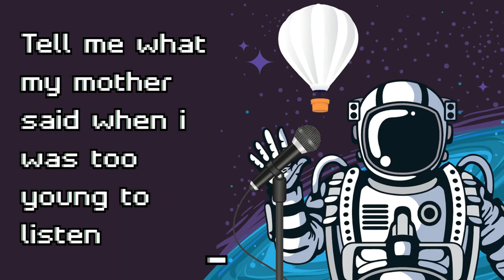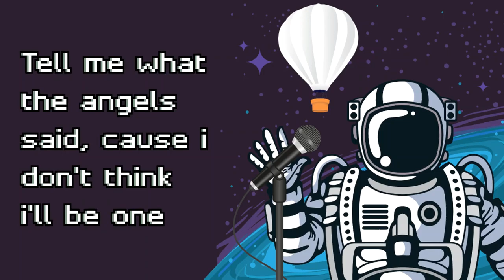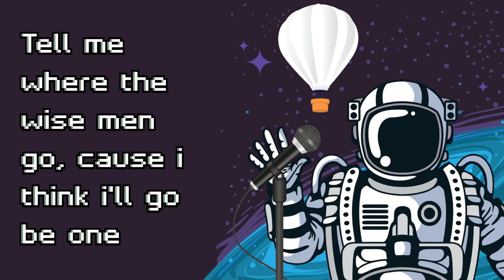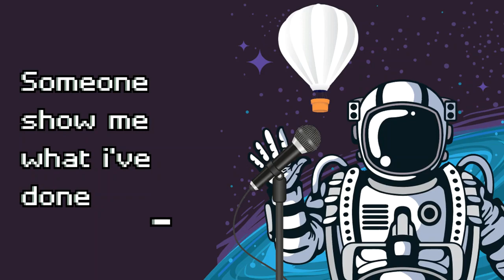Electrasy - Lost In Space [lyrics]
song : Lost In Space
Artist : Electrasy Album : Beautiful Insane (1998).
Electrasy were an English rock band. Formed in 1994 in Dorset, UK